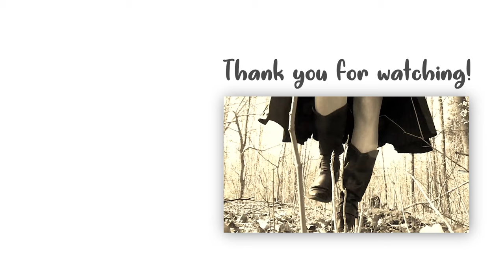Singers, You MUST Expand! This is how to achieve more CONTROL